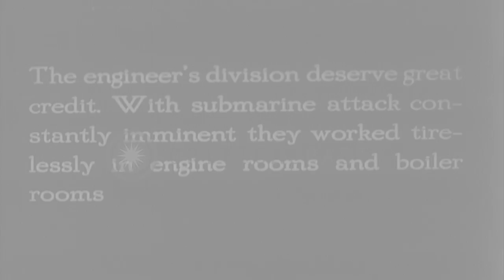Views of engine controls and boilers of the SS Leviathan troop transport ship dur...HD Stock Footage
Views of engine controls and boilers of the SS Leviathan troop transport ship during World War I

Engineering personnel at work below decks in the engine compartments of the SS Leviathan troop transport ship while underway, carrying 12 thousand soldiers of the American Expeditionary Force to France during World War 1. Men in control room adjust engine settings. Firemen, stripped to the waist, stoke ship's boilers. View forward from the bridge, as rough seas break over the bow of the ship. Location: Atlantic Ocean. Date:  1918.

57,000+ broadcast-quality historic clips for immediate download.